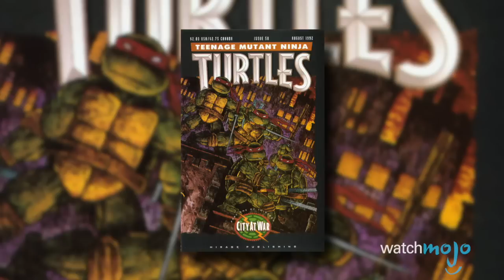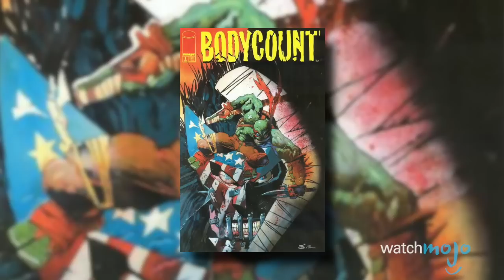Top 10 Teenage Mutant Ninja Turtles Comics You Should Read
What are the best Teenage Mutant Ninja Turtles comics and storylines? People often forget that the Heroes in a Half Shell got their start not in the cartoons, but in the pages of a black and white comic book published by Mirage. Un-surprisingly, a lot of their best stories and most fun adventures are featured in the comic books as well, from their first appearance and origin story, to Donatello's death and the return of The Shredder. Join WatchMojo as we count down our picks for the top 10 best TMNT comics you must read.

00:27 #10. “Plastron Cafe Old Times” (1992)
01:08 #9. “Raphael 1” (1985)
02:04 #8. “Attack on Technodrome” (2015)
02:46 #7. “A (Bull) Wrinkle In Time” (2006)
03:18 #6. “Teenage Mutant Ninja Turtles Vol. 6” (1986)
04:12 #5. “Usagi Yojimbo 10” (1988)
05:02 #4. “To Serve and Protect” (2007)
05:56 #3, #2 & #1: ?